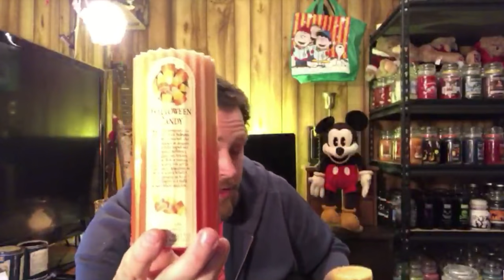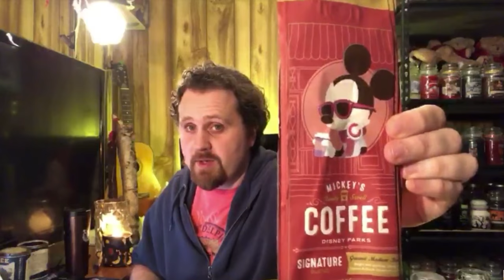LIVE - The Oldest HALLOWEEN Yankee Candle I’ve Ever Seen ! 🦇🕷 Anthony from CandleCafe Joins !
Smell it Sunday - January 28th 2018 - Show and tell of some VERY old Yankee Candle's including the OLDEST Halloween Yankee Candle I've EVER seen!
Mysteriously the first 42 minutes of this LIVE did not upload. YouTube glitch.

Anthony from CandleCafe dropped in for this LIVE Stream/Chat.

Yankee Candle 2018 SPRING Candles:
1st Quarter 2018 Yankee Candle releases
- RAINBOW COOKIE (US & UK) (on shelf on February 3rd)
- JUICY CITRUS & SEA SALT
- SUN-DRENCHED APRICOT ROSE
- PEACHES & CREAM
- EARLY SPRING BLOOM (US & UK)
- A CALM & QUIET PLACE (US & UK)
- SWEET NOTHINGS (US & UK)
- COLOR ME HAPPY
- WILDFLOWER BLOOMS (March 4th on shelves)
(others)
- WHITE CHOCOLATE
(other UK/EU Fragrances)
- SWEET CANDIES (UK)
- MISTY MOUNTAINS (UK)
- COCONUT SPLASH (UK)
- CINNAMON & CEDAR
- SPARKLING FLAME
- ENCHANTED MOON (UK)
- POACHED PEAR FLAMBE (UK)
- SUN-KISSED THISTLE (UK)
For LIVE STREAM product review/analysis or to send anything my way:
SEND TO:
Aromatic Adventures with The Candle Enthusiast - Production Wish List
YouTube.com/TheCandleEnthusiast
FOLLOW ELSA on Instagram: @Queen_of_the_Snowflakes